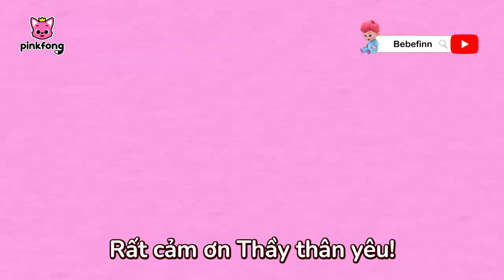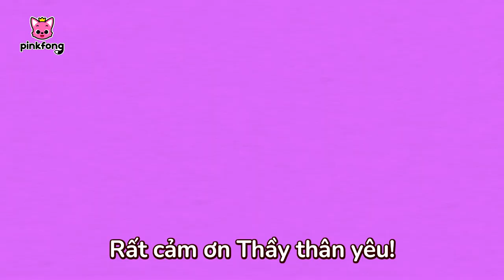Cho con xin một phần Sandwich? 🥪 Một ngày của Cá Mập con | Baby Shark Pinkfong! - Nhạc thiếu nhi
Let's go to school with Baby Shark! How's Baby Shark's daily school life be like?

Các bé đang xem "Cho con xin một phần Sandwich" bài hát siêu vui vẻ của Pinkfong.

★ lời bài hát
Ăn trưa nào!

Cho con xin
một phần Sandwich.
Hãy cho con
bánh Sandwich này.
Cho con xin
một phần Sandwich.
]Rất cảm ơn Thầy thân yêu!
Cho con xin
một phần Mỳ Ý.
Hãy cho con
đĩa Mỳ Ý này.

Cho con xin
nước trái cây đi!
Con xin!
Con xin!
Cho con xin
ít trái cây đi!
Con xin!
Con xin!
Của bạn nè!
Cho con xin
một phần Salad?
Hãy cho con
đĩa Salad này.
Cho con xin
một phần Salad?
Rất cảm ơn
thầy thân yêu.

Cho con xin
một phần pizza?
Hãy cho con
bánh pizza này.
Cho con xin
một phần pizza?

Giờ thì dùng tráng miệng nào!
Cho con xin
một phần kem với!
Hãy cho con xin ly kem này!

Cho con xin
kẹo ngọt được không?
Hãy cho con
xin một ít kẹo!

Cho con xin
Con xin!
Con xin!
Cho con xin
Con xin!
Con xin!
Của bạn nè!

Cho con xin
một phần bánh với!
Hãy cho con
một phần bánh ngọt!

Cho con xin
Hãy cho con
bánh quy ngon tuyệt!

Cho con xin
một ít bánh quy